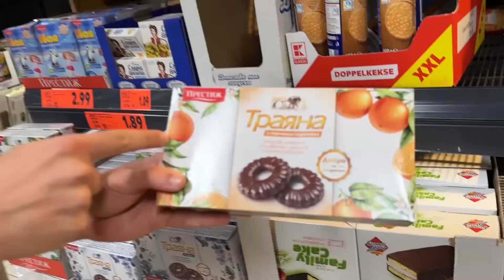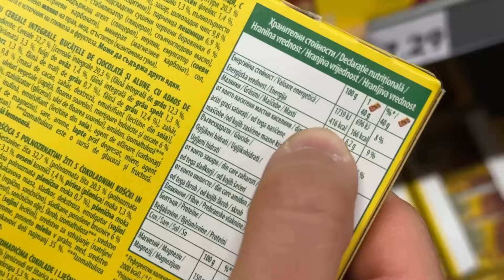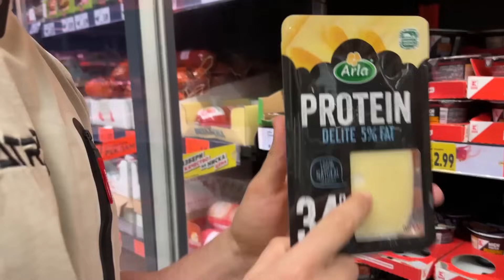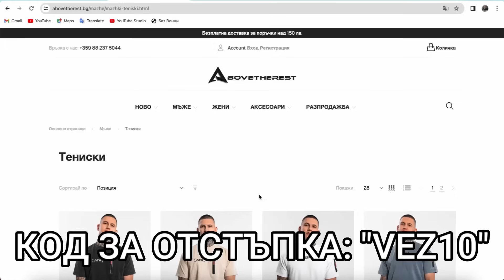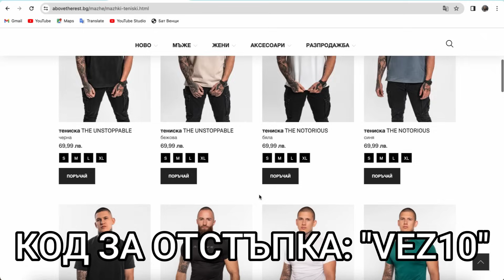СПРЯХ ФИТНЕСА…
👉Proof Nutrition -  КОД ЗА ОТСТЪПКА "VEZ10"

ул. Професор д-р Боян Боянов, 1734 ж.к. Малинова долина, София
Ул. „Професор Кирил Попов“ 62, 1700 Студентски Комплекс, София

Код “VEZ10”